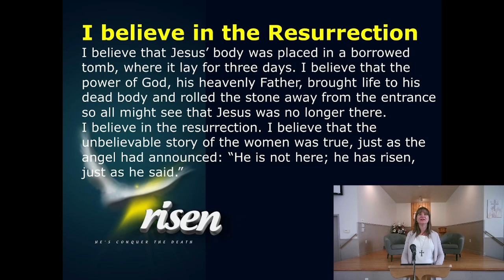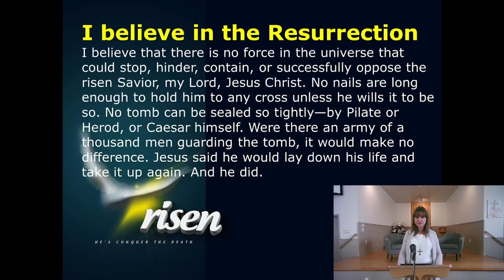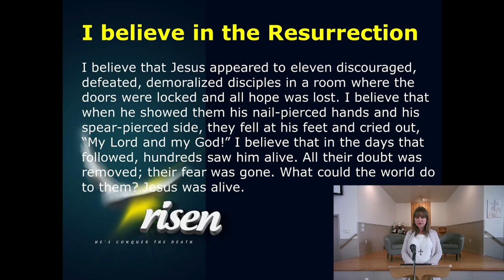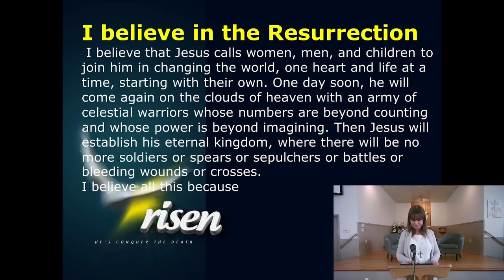April 17, 2022